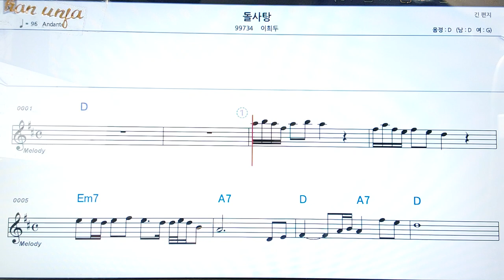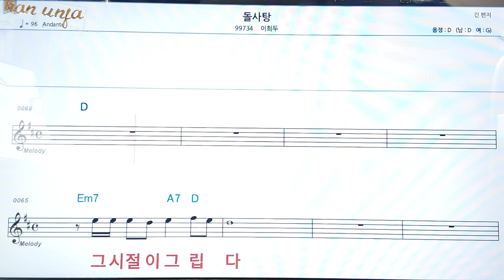돌 사탕/이희두👍악보, 코드,가사,Karaoke*가라오케 반주